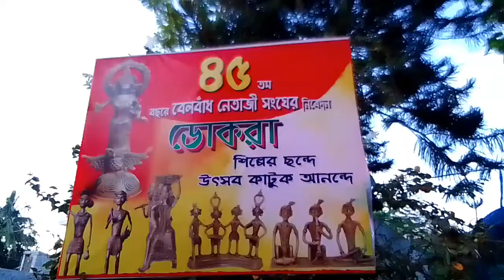Laxmi Puja Pandel। Ranabandh,Champadanga, Hooghly Laxmi Puja